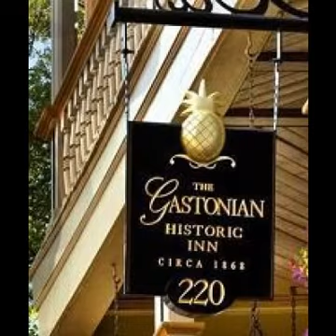Savannah (Georgia) Hotels - OneStopHotelDeals.com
Compare Savannah (Georgia) accommodation and Savannah (Georgia) hotel deals from world's leading reservation websites with option to compare and select the best deal for Savannah (Georgia) accommdation. It's quick and easy to find Savannah (Georgia) accommodation deals.